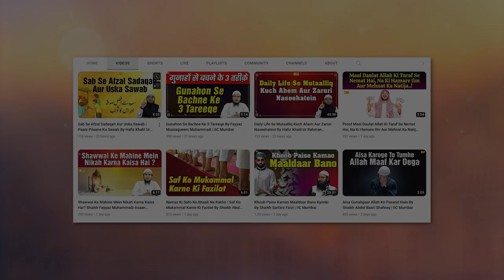Masjid Mein Namaz Padhne Ke 6 Faayede By Shaikh Fayyaz Mustaqueem Muhammadi | IIC Mumbai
Bank Account Details:
ILM FOUNDATION
ICICI Bank
Savings account
IFSC CODE-ICIC0001028

JazakAllah Khair